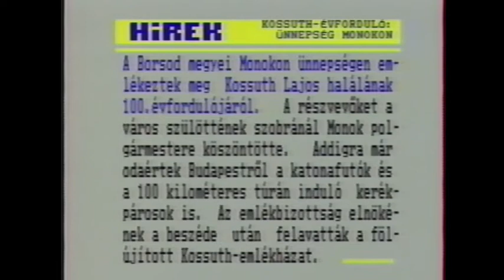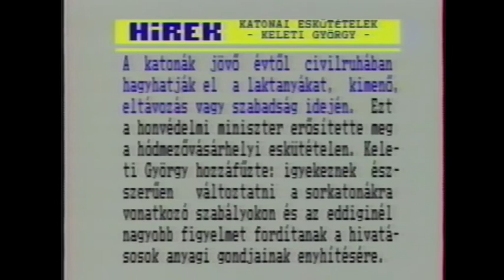VhsRip MTV1 reklám, képújság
Ace ( "Ácsee" reklám utána képújság. Pár perces adásszünetekben akkoriban szokás volt kiadni a teletextről pár oldalt a amolyan néma híradóként, még nem volt általános, hogy minden tévén van teletext.